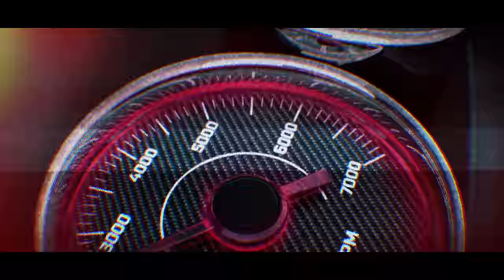Asphalt 9 - Drive Syndicate 7 Trailer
"Everything will burn... and you need to save us all." 🔥

Race through fire in latest Drive Syndicate. Coming this Wednesday.